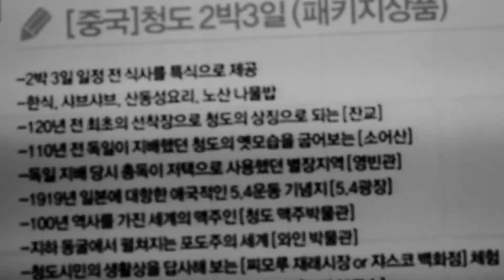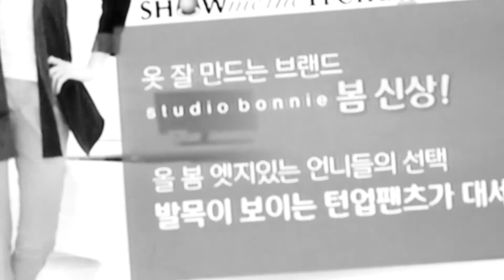BW MUTE CABLE / TV / MEDIA